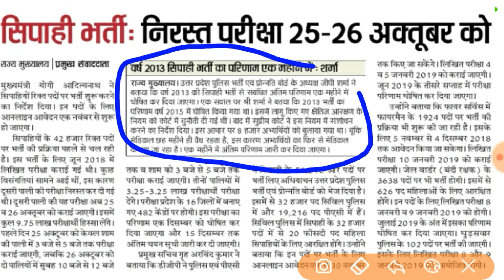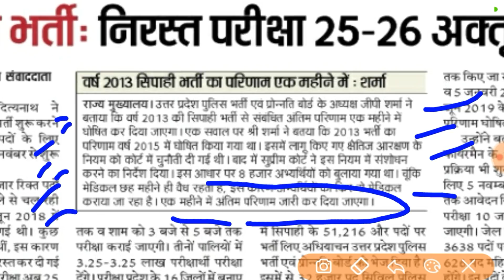यूपी पुलिस भर्ती 2013 का परिणाम जल्द होगा जारी। UP Police Constable, UP Police 2013,